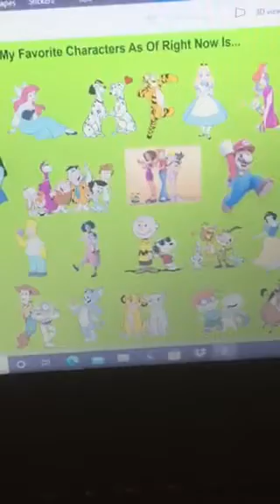My Favorite/Least Favorite Characters As Of Right Now Is... (2/23/22)